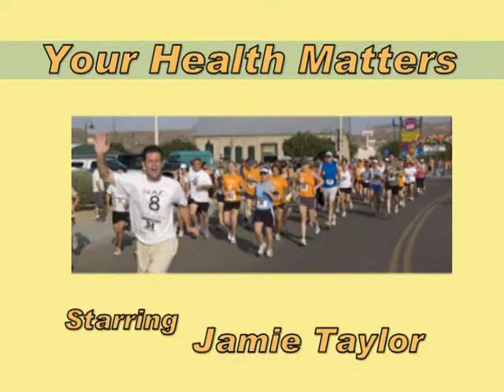Your Health Matters - guest Cindy Crawford